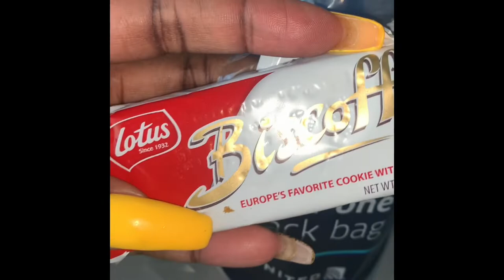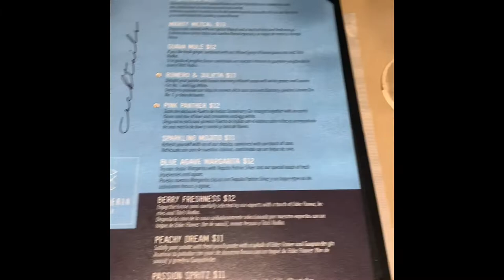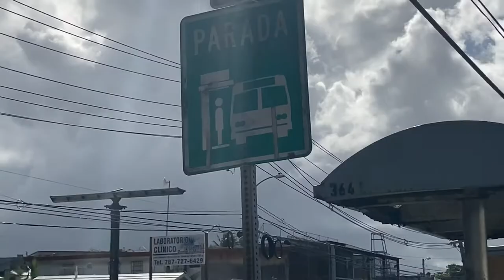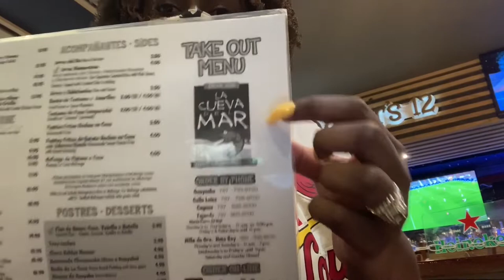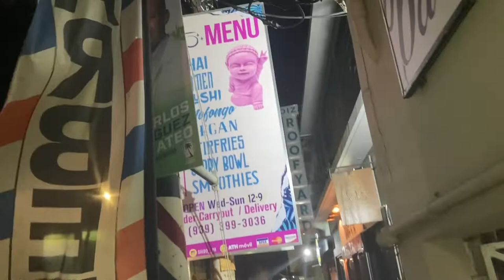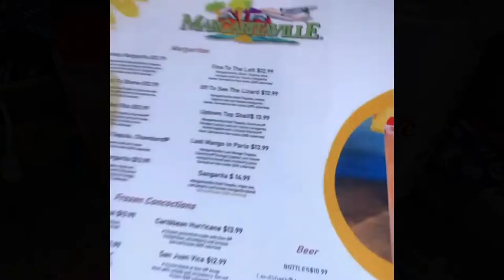PUERTO RICO TRAVEL VLOG 🇵🇷 | SAN JUAN | BAECATION | TRAVELING DURING A PANDEMIC/ COVID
In this video, you’ll be coming along with me to Puerto Rico 🇵🇷 where my man and I celebrated our 3 Year Anniversary. Traveling during COVID is very interesting to say the least. A COVID-19 test must be taken 72 hours prior to arrival and a declaration form must be filled out. Safety first!

Below will be the links to all of the places I was during my stay ⬇️⬇️⬇️:

Join the BLACK ELEPHANT FAMILY 🐘

🔲 Intro and Outro song is by TrippyGod